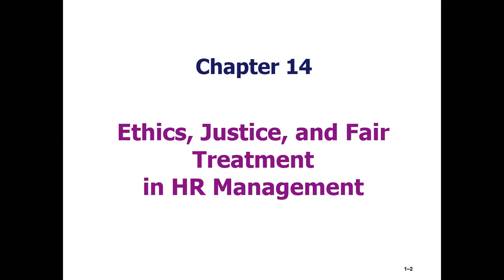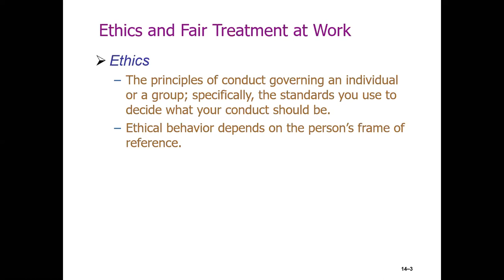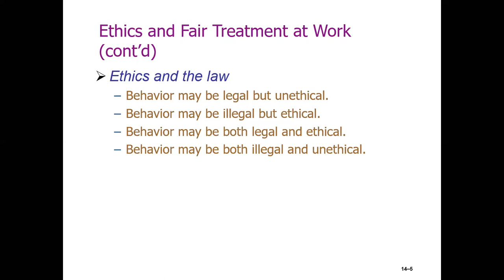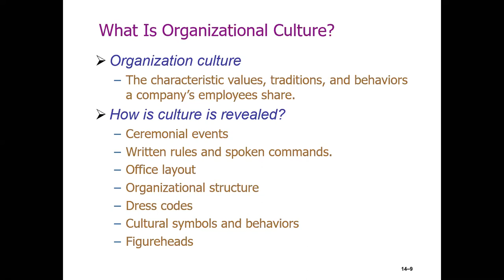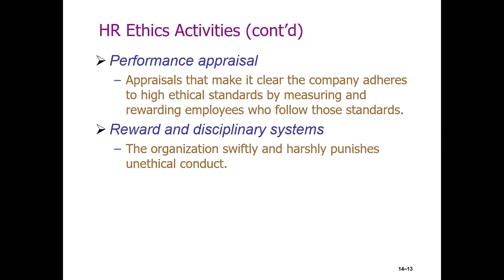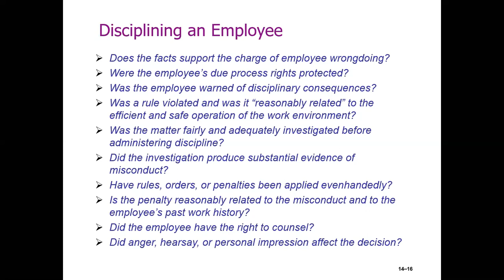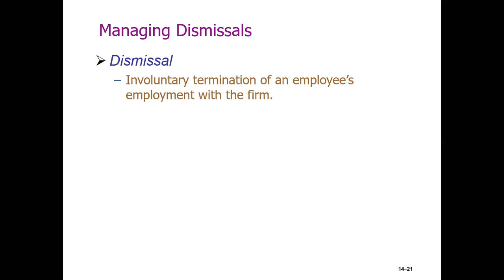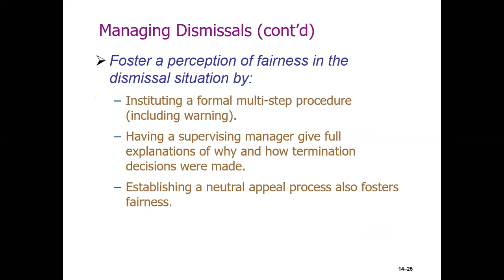Intro to HRM | Week 14 Part 1 | GIFT University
Ethics, Justice and Fair Treatment